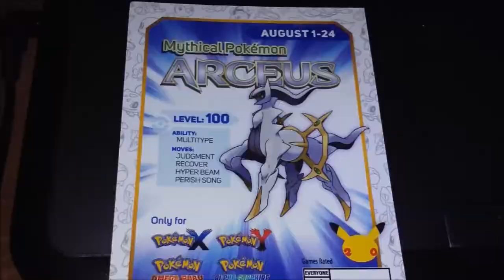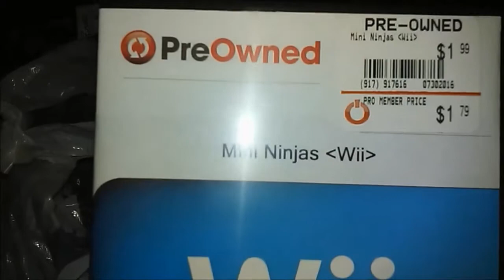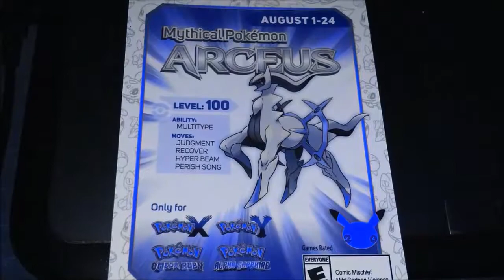Video Game Hunting @ GameStop (Number 6)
Finally went to the last GameStop that is close to me without using up a lot of gas. I do luck in this place. Might return to check the Nintendo DS games.